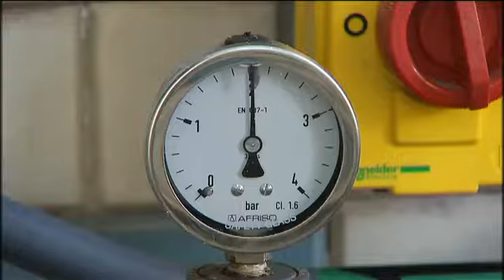Visite du réservoir d''eau potable de Watermael....à Uccle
Visite guidée du réservoir d'eau dit de Watermael, mais qui se situe à Uccle.